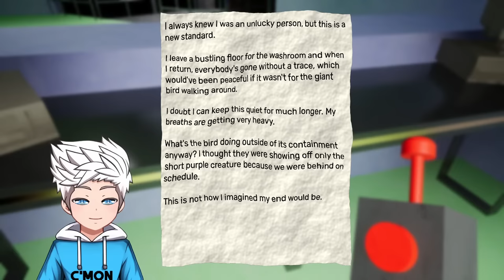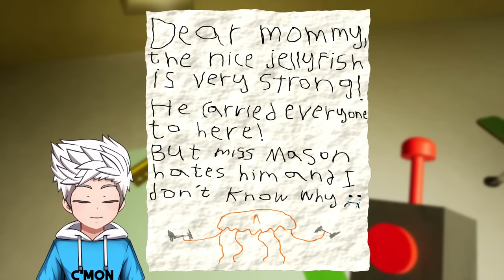APAKAH AKU BISA MENAMATKAN THE GARTEN OF BANBAN 3!